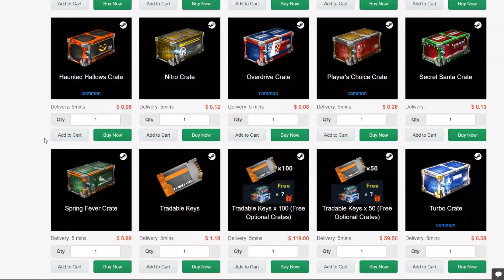O CARRO DE MAIS DE 5 MIL KEYS?! ALPHA, WHITE HAT, OCTANE BRANCO E MAIS! - Rocket League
Bom galera, kaka a bola do mar aqui e seja bem vindo a mais um video aqui no canal de Rocket League. Desta vez trago  o carro mais caro do RL!

Recomendo muito! ♥